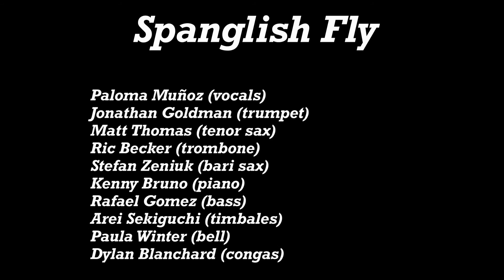Spanglish Fly– El Pito (I'll Never Give Up on Georgia)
We’ll keep singing & fighting –Never Giving Up on Georgia! 💪🏽

We’re supporting Rev. Raphael Warnock and Jon Ossoff for the Senate because their leadership will be one our gente in Georgia and beyond can depend on as we keep organizing in the South and building just futures for all gente.

Huge thank you to the folks who made this song possible: This piece was re-imagined and re-written by Mijente member David Galarza! It is performed by NY-based group Spanglish Fly for Georgia, who wanted to support the Georgia election with their specific talents y sazon. Asi se goza is now Asi se vota! 🗳

Here’s some history on the original song:
“El Pito (I’ll Never Go Back to Georgia)” is a 1965 Latin and soul fusion song (Latin boogaloo), co-written by Jimmy Sabater and Joe Cuba, and the piece refers to racial tensions in the US. It was popularized by the Joe Cuba Sextet featuring Cheo Feliciano on vocals. The “I’ll Never Go Back to Georgia” chant was taken from Dizzy Gillespie’s intro to the Afro-Cuban jazz standard “Manteca”.